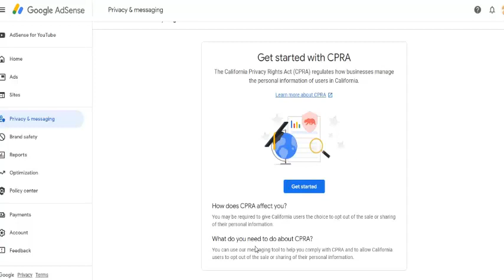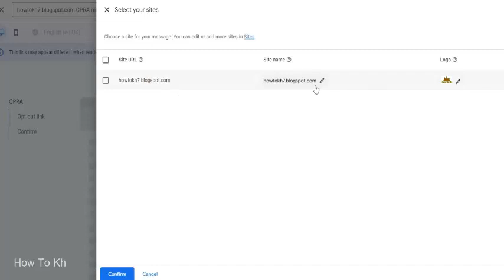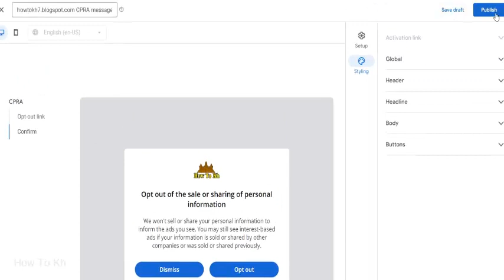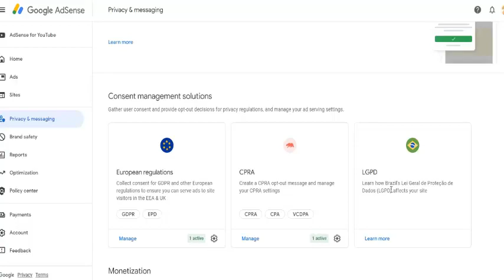របៀបបង្កើត CPRA, How to create CPRA Adsense required for blogger 2024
This is the second video that I show about របៀបបង្កើត CPRA, How to create CPRA Adsense required for blogger 2024. You can follow this guy if you can not found the good video about how to set up CPRA google adsense YouTube with Blogger for new Google Policy 2024.